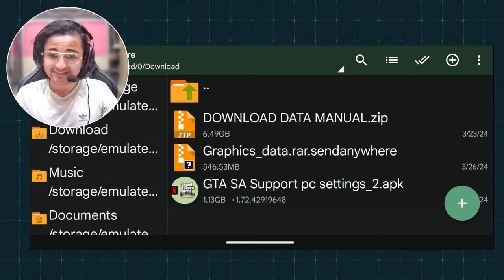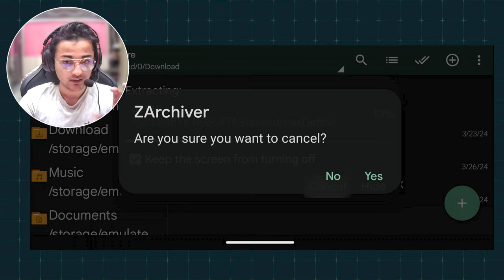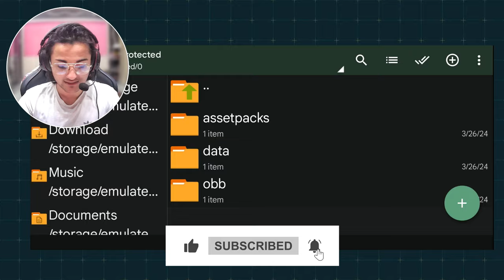GTA San Andreas Definitive Edition Graphics Modpack (GFX) | gta sa netflix modpack 2024 tutorial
Welcome to the official channel.. Immerse yourself in the ultimate visual experience with our GTA SA Definitive Edition Graphics Modpack (GFX), now available for download. Elevate your gameplay to cinematic levels as you explore the streets of Los Santos like never before. Our modpack enhances textures, lighting, and effects, delivering stunning graphics reminiscent of your favorite Netflix shows and movies. Dive into the nostalgia of GTA San Andreas while enjoying modern-day visuals that rival those of blockbuster films.

Hopefully you have watched full video and your clear about this!
if you have any doubt, comment me !
Thankyou😊

gamplay credits :- RFL Tube

credits:-

PcSettings: TonysdhPlay

Cleo beta: Tonysdhplay

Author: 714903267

source: AML discord

GFX by Razed

🔥Other Mods :-

My Gears